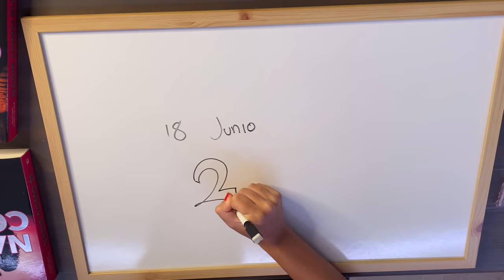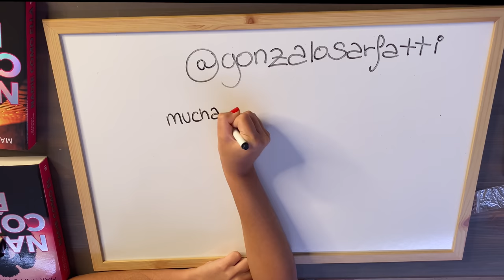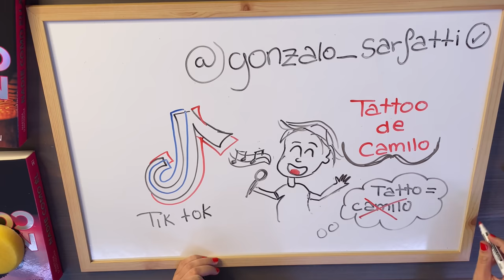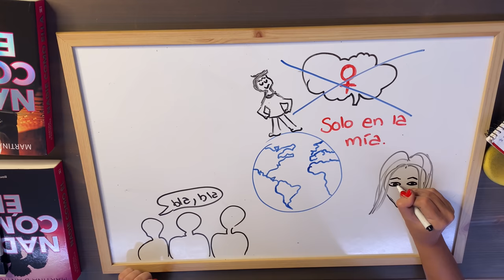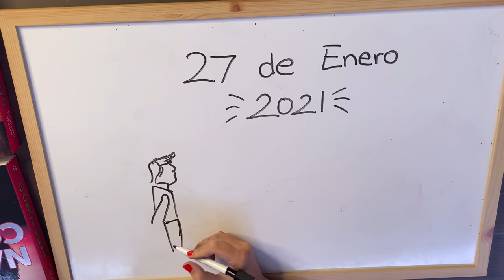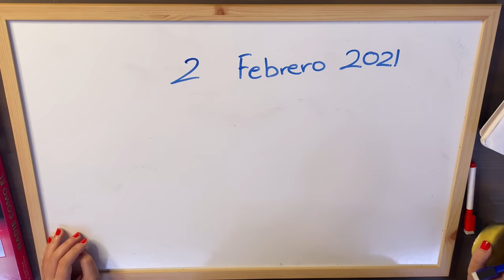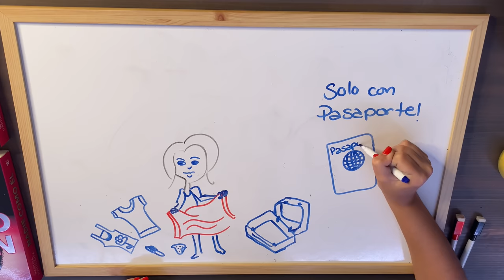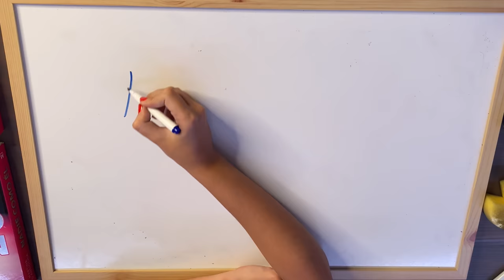DRAW MY LOVE STORY/ MI HISTORIA DE AMOR❤️Martina D´Antiochia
Draw my love story ❤️ Hoy quise contaros mi bonita historia de amor.
Mi TIKTOK:            @martinadnt
Links para comprar mis libros
MIS LIBROS
NADIE COMO ELLA : (SERIE NADIE) 2º LIBRO
NADIE COMO ÉL :  ( SERIE NADIE) 1º LIBRO
UN DESASTRE DE CUMPLEÑOS:
ENFRENTADAS OTRA VEZ ( SERIE DE NO SOY IGUAL)
CAMBIO DE INSTITUTO      ( SERIE DE  NO SOY IGUAL